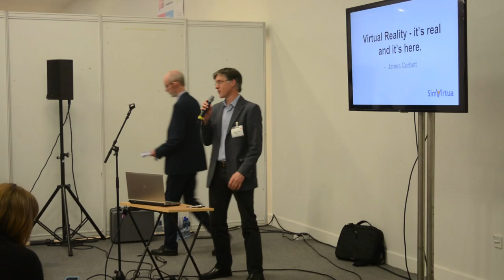James Corbett - Virtual Reality